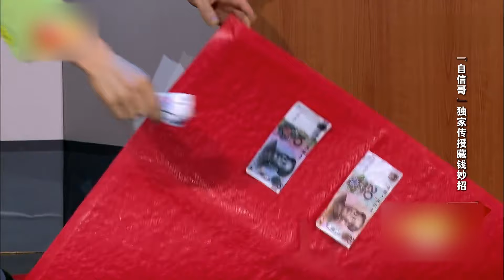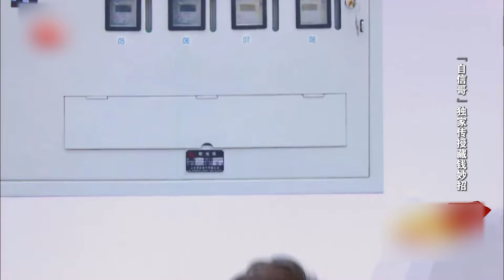无厘头引爆全场！刘亮白鸽恶搞杨过小龙女,杨过独臂是因为拔倒刺拔得笑疯了！